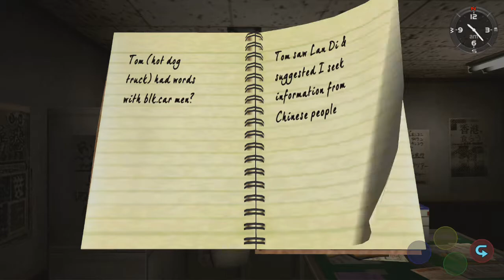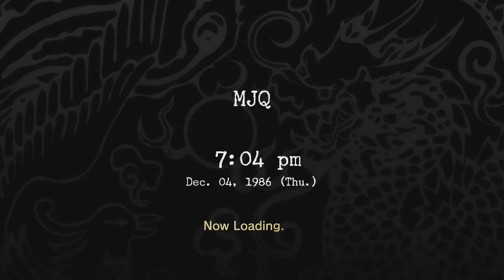Shenmue - Part 2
Join me as I continue Ryo's journey of revenge.